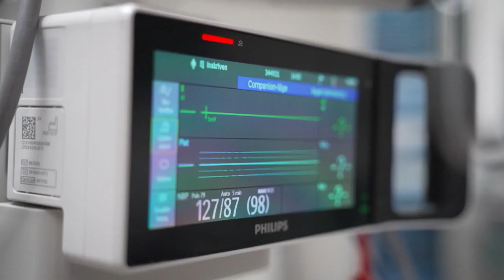Brist på östrogen i hela Sverige – ”Bedrövligt och alarmerande” | TV4 Nyheterna | TV4 & TV4 Play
I hela Sverige är det nu läkemedelsbrist på östrogen. Något som många kvinnor behöver mot till exempel svåra klimakteriebesvär eller som en del i behandlingen för att kunna bli gravid.